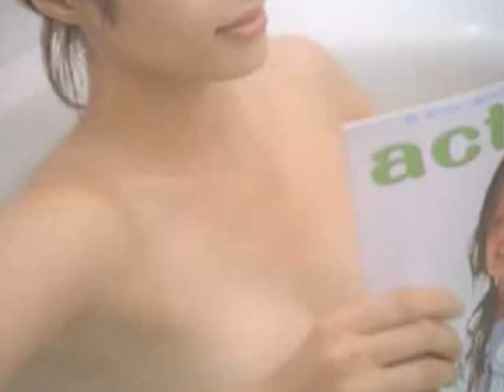Japanese beauty Nara 奈良県美人ギャラリー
奈良美人イメージギャラリーNara beautiful woman Image gallery

画像転載元
松井絵里奈
青山テルマ
zock1119.blog.so-net.ne.jp
girlschannel.net
手嶋智子
tesima28.seesaa.net
plaza.rakuten.co.jp
楊原京子
guideme.jp
ascii.jp
石田紗英子
matome.naver.jp
実はる那
bouzu-head.blog.so-net.ne.jp
minkara.carview.co.jp
堀あかり
jusoco2.exblog.jp
kareiichizoku.seesaa.net
奈美悦子
item.rakuten.co.jp
松下奈緒
matusitanananonetuai.blog.so-net.ne.jp
wikiwiki.jp